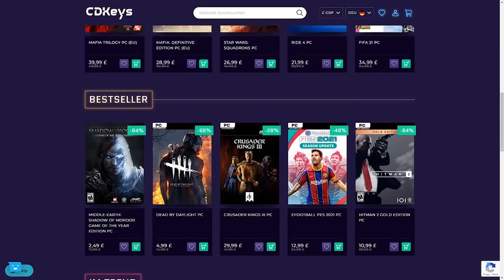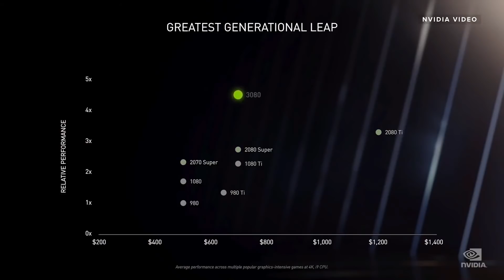Xbox Series S: Solltet ihr die Konsole vorbestellen? (Series S vs One X)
🛒 Xbox Series S bei Amazon vorbestellen

Die Xbox Series S ist die neue günstigste Konsole von Microsoft. Wir sprechen über die Konsole, verraten alle Details und beantworten auch die Frage, ob ihr die Konsole vorbestellen solltet.